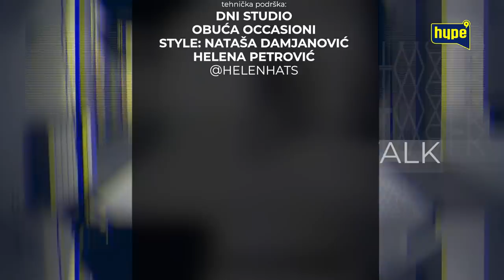Koko & Rialda iskreno o muskarcima! | U KORAK SA KOKO | HYPE TV